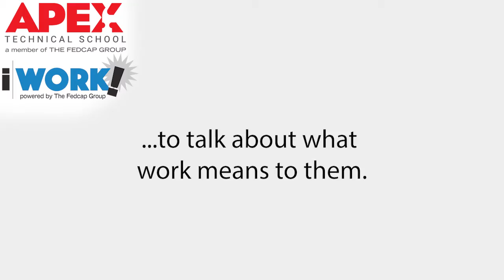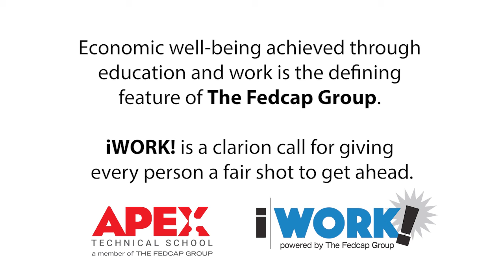APEX and iWORK! - Michael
The Fedcap Group is committed to creating opportunities and improving the lives of people with barriers to social and economic well-being. The Fedcap Group offers a platform for companies to collectively showcase the Power of Possible™ and enables them to focus on delivering proven services and solving systemic problems.